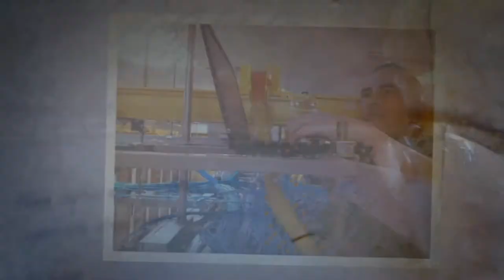The Most Interesting Photographer - In the World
CAN YOU NAME THAT SERIES?
This is my spoof of a wildly successful International Ad Campaign that stopped running about 7 years ago after a 10 year success story.
Do you recognize the theme music?